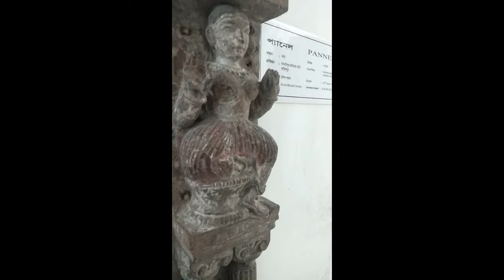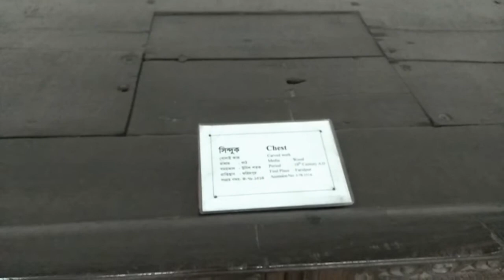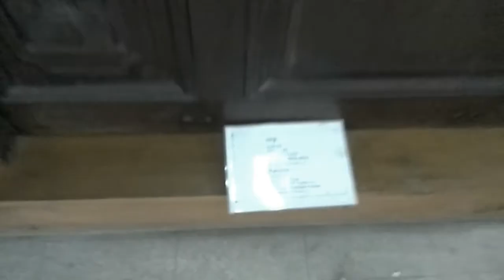জাতীয় জাদুঘর, ভেতরে কি আছে দেখলে অবাক হবেন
The Bangladesh National Museum (Bengali: বাংলাদেশ জাতীয় যাদুঘর), is the national museum of Bangladesh. The museum is well organized and displays have been housed chronologically in several departments like department of ethnography and decorative art, department of history and classical art, department of natural history, and department of contemporary and world civilization. The museum also has a rich conservation laboratory. Nalini Kanta Bhattasali served as the first curator of the museum during 1914–1947.

Music Collected and Video Edited By: Wondershare Filmora
Camera: Cellphone Redmi Xiomi 7
Location: Shahbag, Dhaka
Videography: Zeeko
Video Owner: Taimur Hassan Shuvo

Thanks,
Taimur Hassan Shuvo

Please avoid other methods of copying or duplicating the video, and help us support anti-piracy measures in any way you can. Thank you – Taimur Hassan Shuvo
Taimur Hassan Shuvo, BD 2019